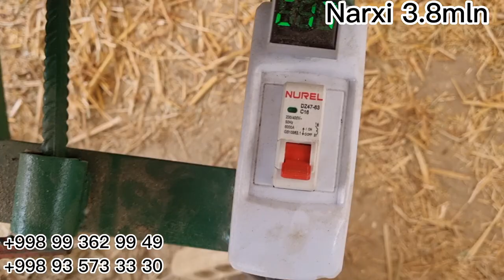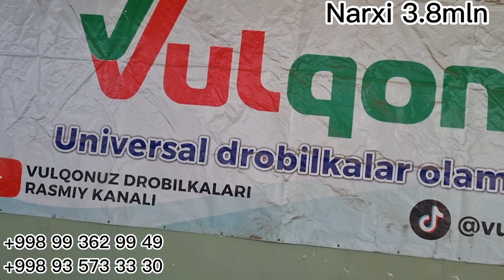Universal electro jodi 2023 4kw|Silos apparat vulqon #2023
Universal Silos apparat 220v 3kw 3000oborot | Универсал силос аппарат 220в 3кв 3000 оборот
Электр жоди Наманган Вулкон 2023
Бизда барча турдаги дробилкалар,жодилар,ем мешала ва бетон мешалкалар ишлаб чикарилади.

Bizni bundan tashqari youtube dan Universal drobilka,  Universal drabilka, unversal drabilka , vulqon namangan, Универсал Дробилка, Универсал драбилка,  электр жоди vulqon drobilkalari ва бошка малумотларни кидириш оркали топишингиз мумкин
Расмий каналимиз:
Bizga obuna bo'ling va layk bosing